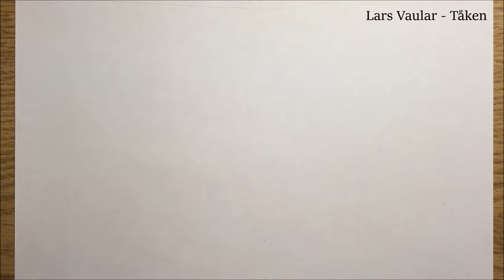Sketch Sesh: Genos [One Punch Man]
Thanks so much on 100 views :-)

Genos is a 19-year-old cyborg and self-claimed disciple of Saitama. He is always aiming to become stronger and fight for justice. As a registered Superhero, he is in the S-Class ranking at 14.

Songs used in the video:
0:00 Lars Vaular - "Tåken"
2:22 Lars Vaular - "Ninja"